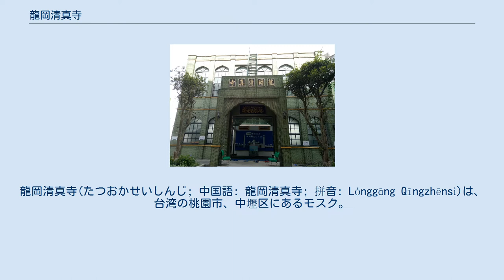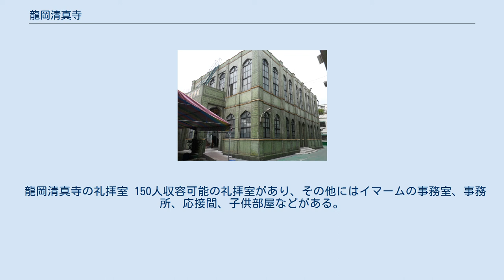龍岡清真寺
龍岡清真寺(たつおかせいしんじ; 中国語: 龍岡清真寺; 拼音: Lónggāng Qīngzhēnsì)は、台湾の桃園市、中壢区にあるモスク。
これは台湾で5番目に建設されたモスクにあたる。
龍岡モスクとも呼称される。
 1953年、国連総会は、国共内戦で中国共産党に敗れた国民政府軍の残党がビルマに侵入したことについて台北政府を非難する決議を可決した。
李弥将軍指揮下の兵士たちは武装解除の上、台湾に撤退することが決まり、民航空運公司によって5,584人の兵士と1,040人のその家族が龍岡に移送された。
彼らの大部分はムスリムであったが、龍岡は台北清真寺から遠く、礼拝しに行くことが出来なかったため、モスクを建設するために1964年から資金調達を開始した。
 初代龍岡清真寺は1967年に建設が完了した。
敷地面積1,289平方メートルほどの土地に建てられ、当初は非常に小さかったが、中国回教協会に加盟後はサウジアラビアからの資金援助もあり、より大きなモスクを建てられるようになった。
 現在の龍岡清真寺 より大きなモスクを建設するため、彼らは中壢区の龍東路の土地を購入した。
まず312,000米ドルを投入した第1次開発で150人収容可能の礼拝室とモスクの主要部が建設され、400,000米ドルを投入した第2次開発でミナレット、キッチン、寮、シャワールームが増築された。
 貧弱な材料を用いたために、年が経つにつれ、モスクの経年劣化は急速に進んだ。
いくつかの議論の後、モスクの再建計画が整えられ、台湾内外からの資金援助も集まり、1988年3月に第1期モスク再建計画が始まり、1989年1月に完了した.。
1995年には第2期が完了した。
 2008年までに、中壢区のムスリムは2,000人を超えた。
週末や夏休み、冬休みにはアラビア語講座が開かれ、また、子供たちへの宗教教育も行っている。
 龍岡清真寺の礼拝室 150人収容可能の礼拝室があり、その他にはイマームの事務室、事務所、応接間、子供部屋などがある。
 龍岡清真寺は台湾鉄道の中壢駅の南東に位置し、将来的には桃園メトロの龍岡駅が最寄り駅となる予定である。